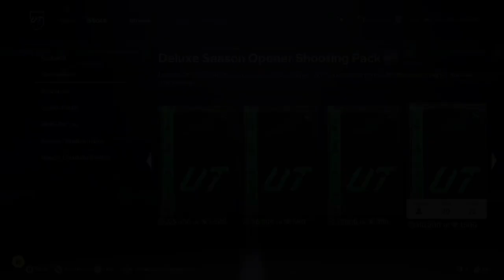IS THE MAX 88 ICON PACK WORTH IT? | 1,000,000 Coin Pack Opening | EAFC25